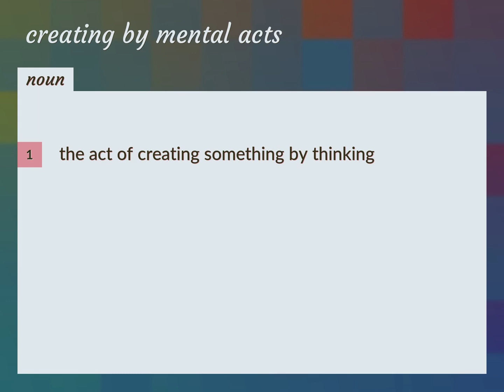Creating by mental acts | meaning of Creating by mental acts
What is CREATING BY MENTAL ACTS meaning?

Susan Miller (2022, August 19.) Creating by mental acts meaning